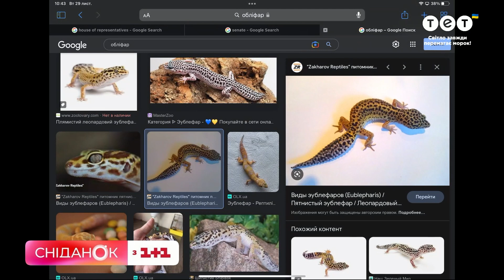Зігріваємо домашніх тварин в холодній квартирі – поради ветеринара Вікторії Шерстюк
Через регулярні обстріли в українців зникає то світло, то опалення або ж усе разом. І ми знаємо, що з цим робити: теплі спортивки, гарячий чай, зимова ковдра… Та як утеплити наших менших друзів: собак, котів, гризунів і навіть рептилій? А також: кому з домашніх улюбленців треба утеплюватись, а кому – ні? З‘ясуємо з ветеринарною лікаркою Вікторією Шерстюк!